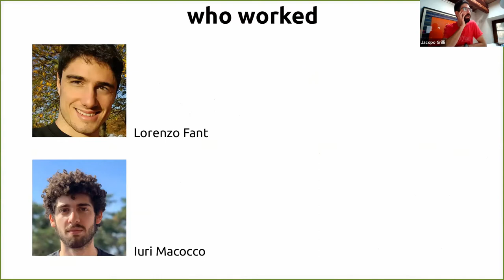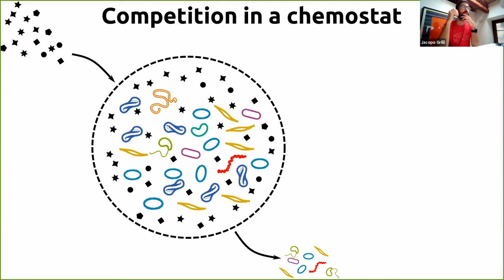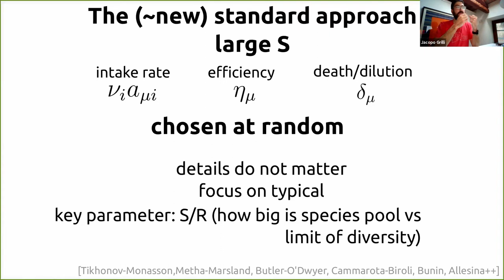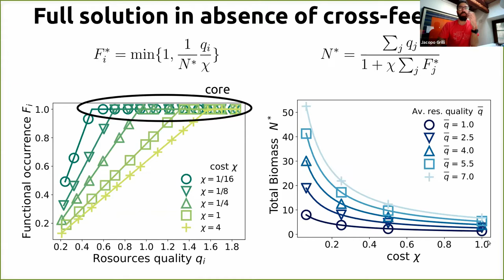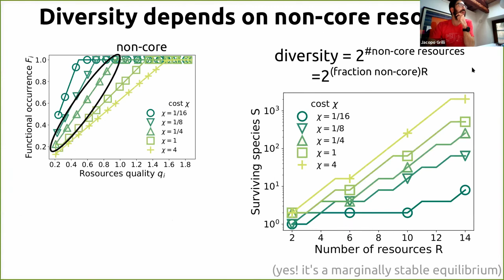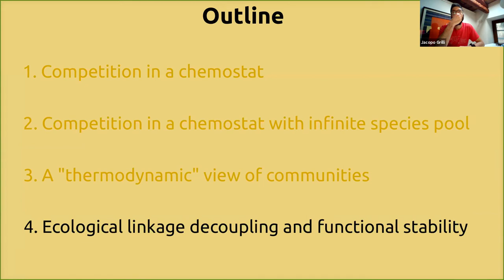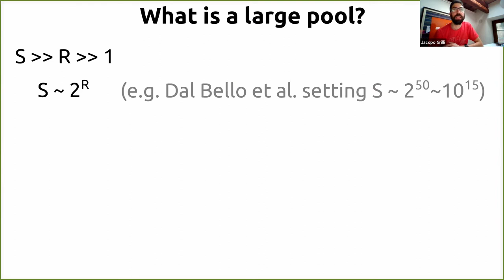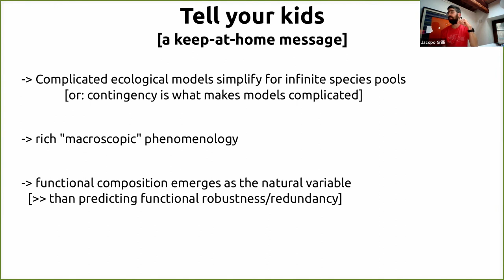Competition without historical contingency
Workshop on Limits to Diversity Assembly | (smr 3594)
Speaker: Jacopo GRILLI (ICTP)
2021_01_21-15_35-smr3594